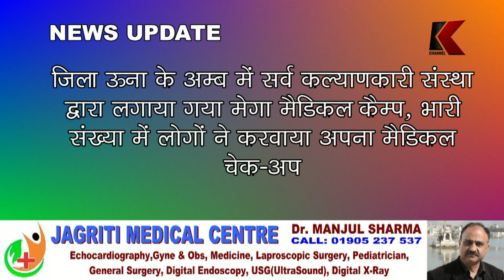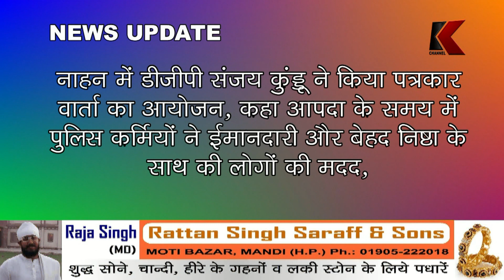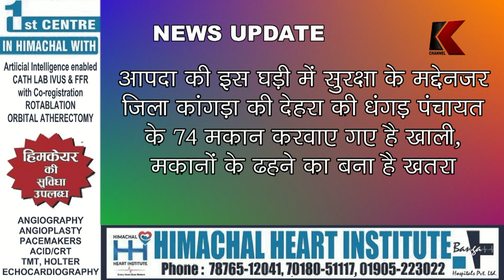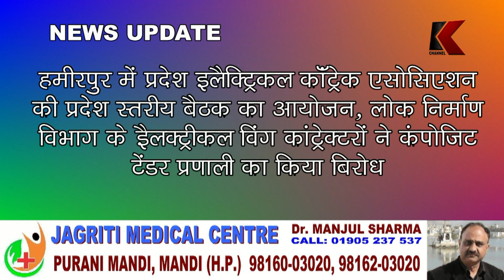K News Himachal // Himachal Pradesh News Update (27.08.2023)